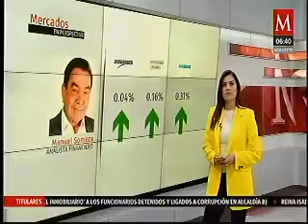Bolsas están positivas en el mundo en espera de la decisión de la Fed sobre su tasa: Manuel Somoza